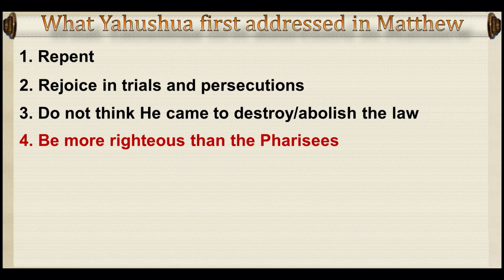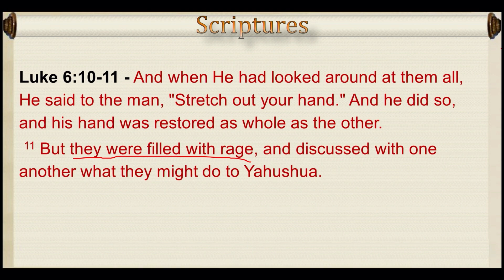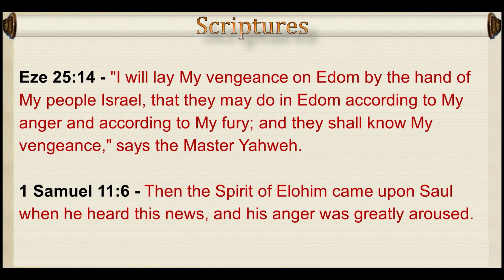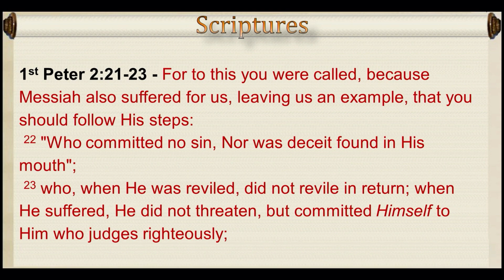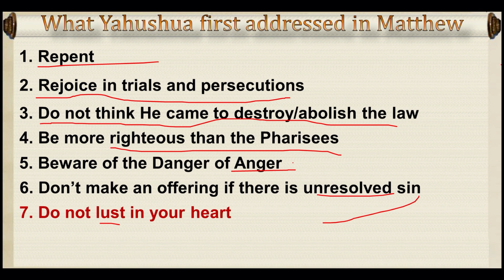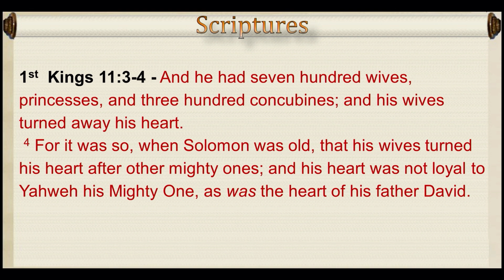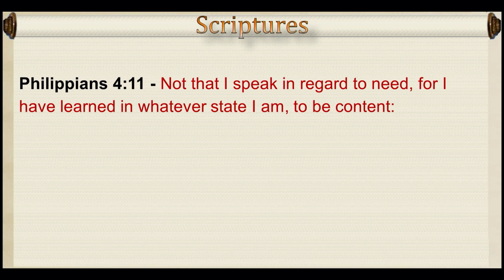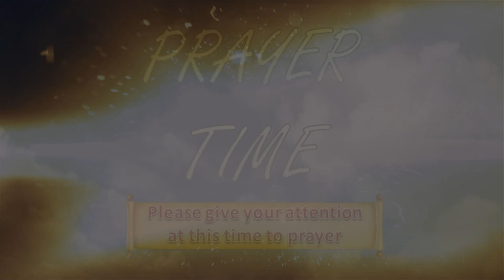"Commands of the Messiah" (Part 2)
We continue to examine the commandments of Yahushua, covering three major topics: A religious spirit without relationship, Anger and Lust.

The weekly broadcast begins every Shabbat at 12:00 PM EST through video and audio.

On the web site there is also a chat room where the main points of the live study are The study is followed by questions and comments, and prayer requests.